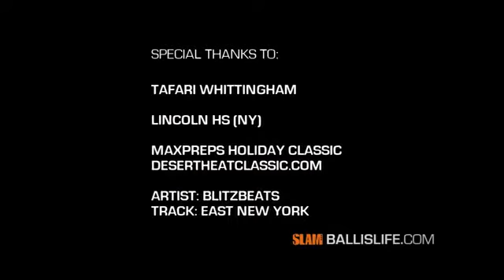DUNK OF THE DAY Tafari Whittingham 6'7 2012 PF Lincoln HS NY Dunks On Player At Maxpreps Holiday